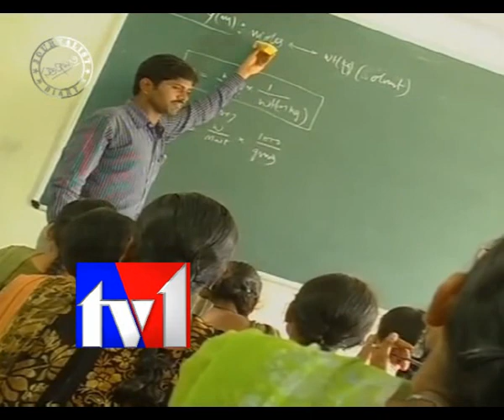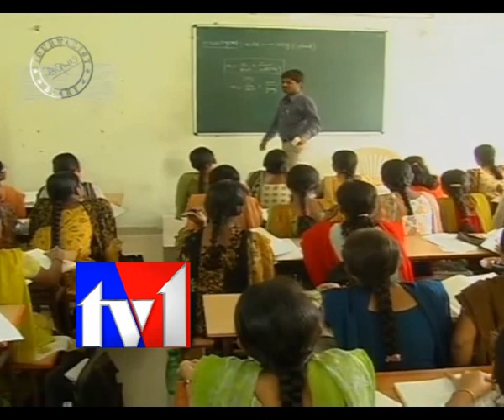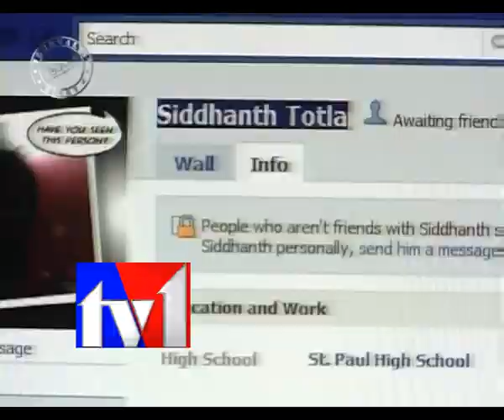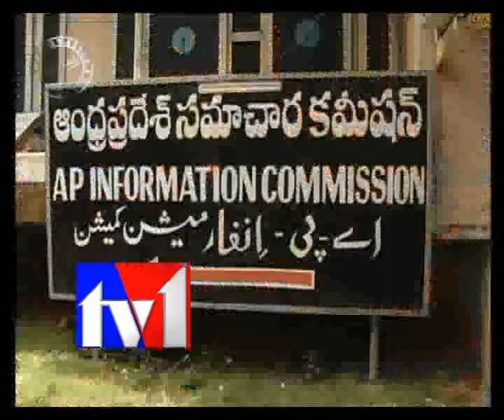TV1_JOURNALIST DIARY_260112_PART2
TV1_JOURNALIST DIARY_260112_PART2. Satishbabu Journalist Diary on

Very Poor Standards! Indian Education system. Programe for

International School assessment. Corporate Schools Vs Governament

Schools. Concept School in AP. Web browsing mania. Children habits.

administrations in Andhra Pradesh. AP School Education System.